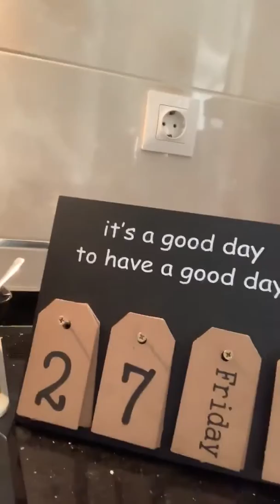نصيحة في التغذية كل يوم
Coach sportif professionnel
Vous cherchez un coach sportif à domicile OU en salle afin de bénéficier d’un entrainement et d’une prise en charge